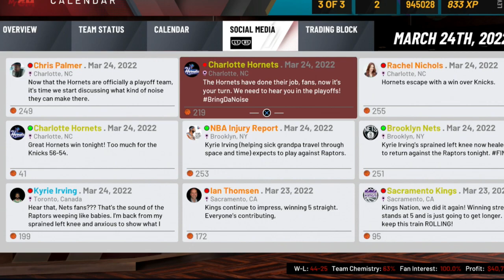CLINCHED A PLAYOFF BERTH!? END OF THE SEASON APPROACHING (NBA 2K20 HORNETS MYGM 2.0 EP.40) 🤞🏽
The season is quickly coming to an end and we are yet to clinch a playoff spot. Based on the way things are looking for us right now, I don't think that we are going to finish in the Top 3 in the East meaning we have to keep winning to make it in!

Missed any Rebuilding the Orlando Magic Unranked MYGM 2.0 videos? 🔥